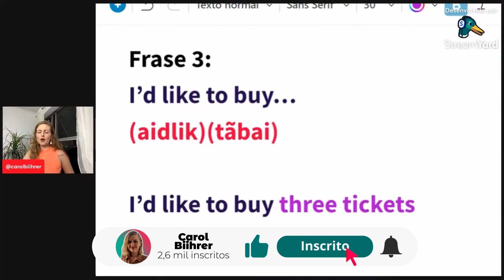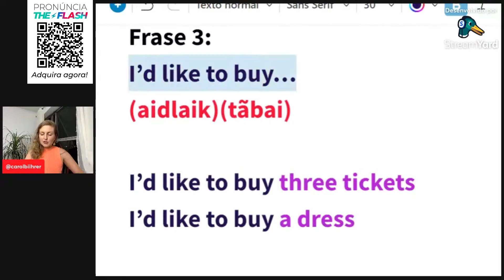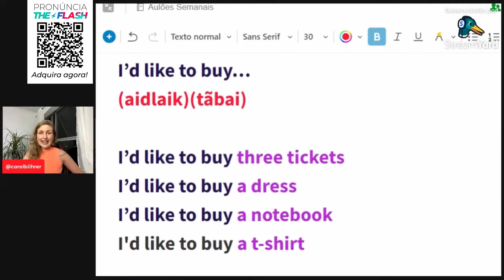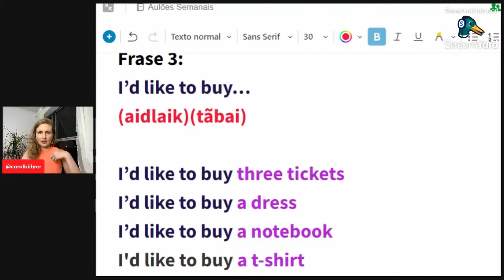Como pronunciar "I'd like to buy..." | CAROL BIIHRER